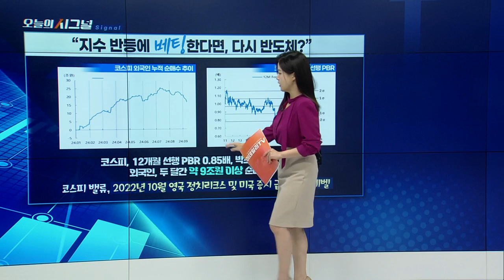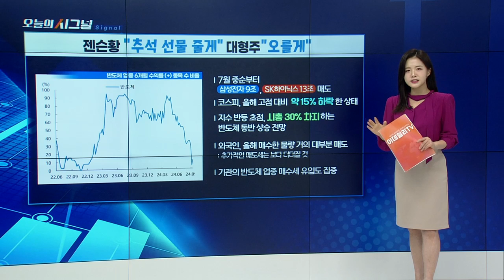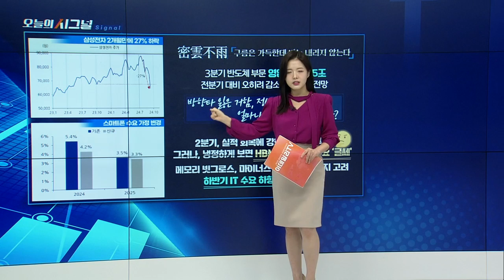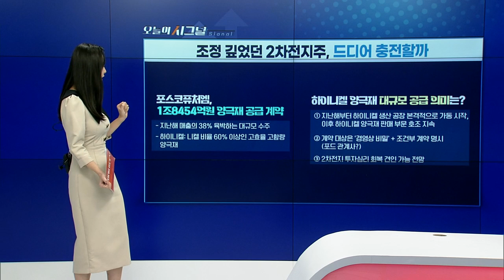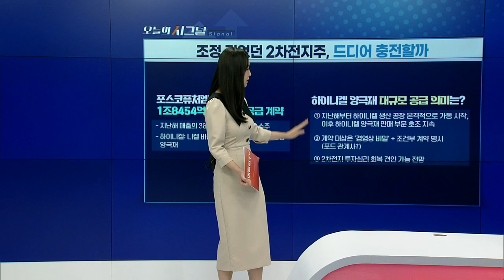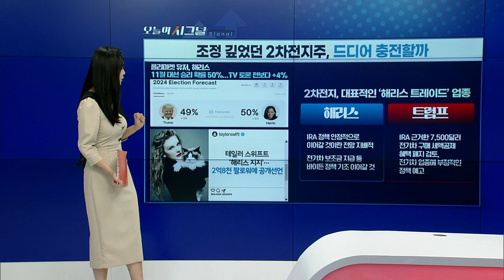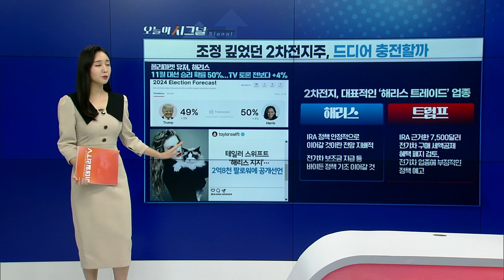조정 깊었던 2차전지주, 드디어 충전할까 [오늘의 시그널] | Final Shot (20240912)